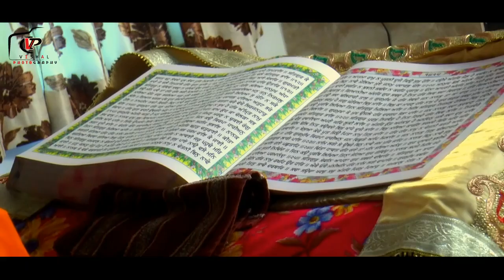Punjabi Wedding Highlights | Harsimrat & Amanpreet | Punjab 2017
Sikh Wedding Highlights | Harsimrat Singh & Amanpreet Kaur | Dhillon Family | Kanjli | Dhuri |  2017 | HD | Team Vishal Photography | Sunam | Cont. 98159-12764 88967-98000